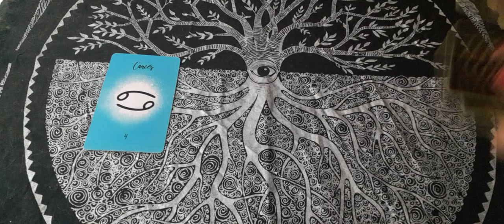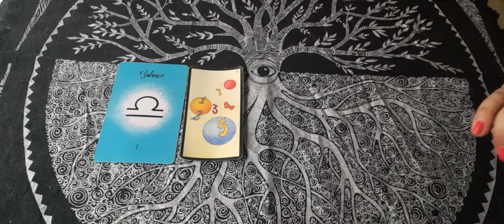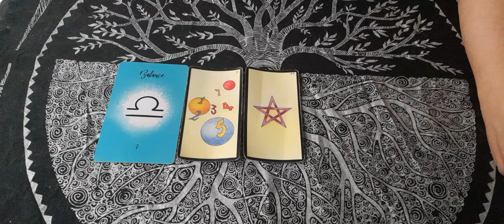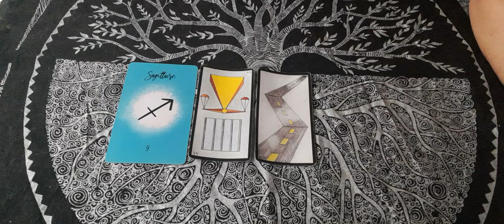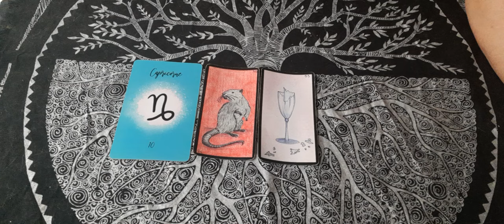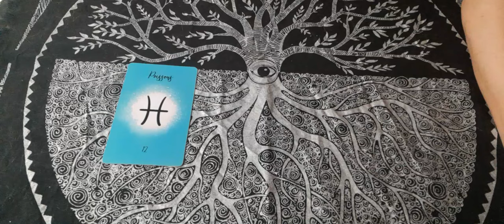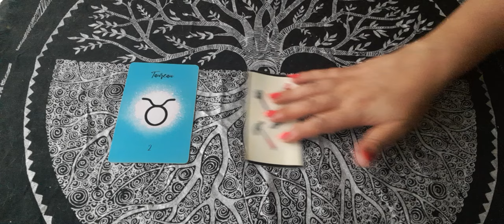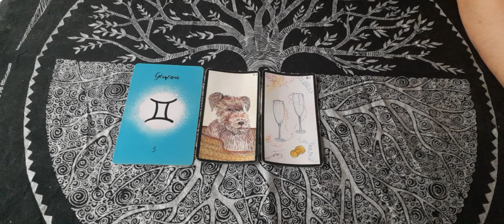📮 messages 💌📬 à entendre aujourd'hui pour les jours à venir, signe par signe astrologique.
bonjour 🤝
voici votre guidance, messages à entendre pour votre journée, signe par signe, bonne lecture à vous.
cancer ♋, 00:37. lion 🦁, 1:19. vierge ♍️, 2:18. ⚖ balance, 3:30. scorpion 🦂, 4:46. sagittaire ♐, 6:55. capricorne ♑, 9:01. verseau ♒, 10:41. 🐠 poissons, 13:02. bélier 🐑, 14:12. taureau 🐂, 15:32. gémeaux ♊, 17:08.
merci de liker, partager, commenter et de vous abonner pour faire grandir la chaîne. vous pouvez désormais vous abonner à la communauté en cliquant sur le bouton rejoindre pour bénéficier de plus d'avantages. vous pouvez également me contacter via mon insta ma.elle1111 ou mon mail pour des guidances Privées. toutes mes guidances sont à 45 💶. pour ce faire, j'ai besoin des prénoms et dates de naissance des personnes concernées et de la question, sans détails svp. guidance sous 24h, sous forme de vidéo de 30 mns, visible 1mois, paiement via un lien PayPal sécurisé que je vous envoie par mail, une fois les informations reçues.